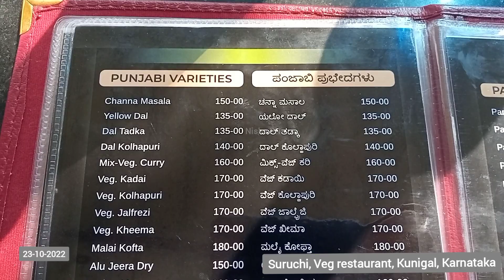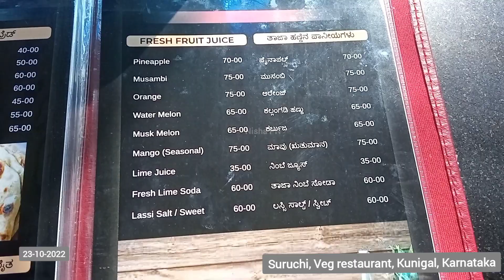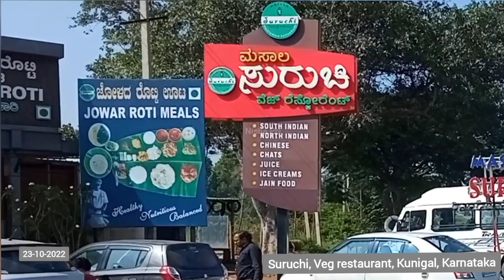23-10-2022 - Suruchi, Veg restaurant, Kunigal, Karnataka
Suruchi, Veg restaurant, Kunigal, Karnataka